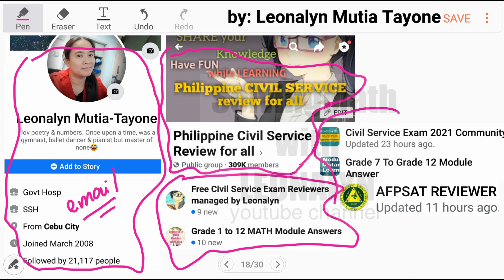Work Problem: How long would it take them to paint the room?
Kim paint a whole room in 6 hours. Gerald paint the same in 3 hours. If they work together at the same rate as when they work alone, how long would it take them to paint the room?

Free Civil Service Reviewers managed by Leonalyn

Philippine Civil Service Review for all

Editing Apps: VivaVideo
SamsungNote5: Snote
Back-up: SamsungNote9